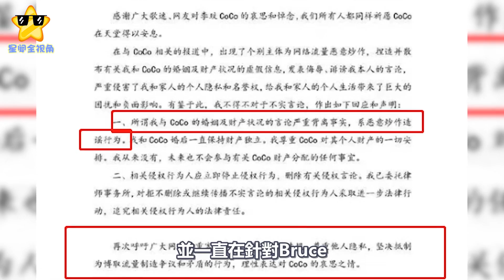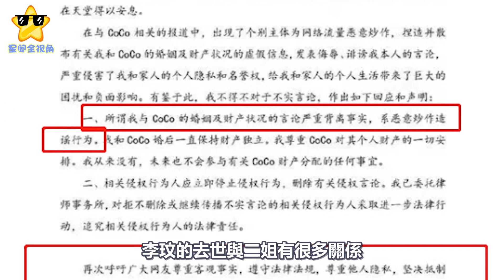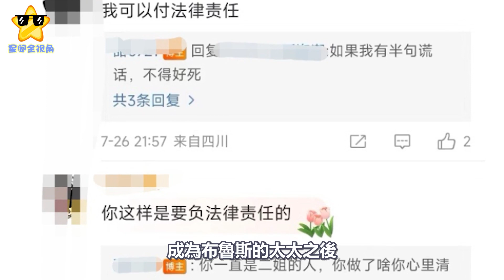反轉？曝李玟去世與二姐有關，被阻止離婚收割粉絲，丈夫放棄遺產#李玟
反轉？曝李玟去世與二姐有關，被阻止離婚收割粉絲，丈夫放棄遺產